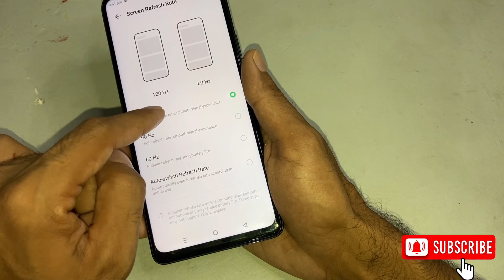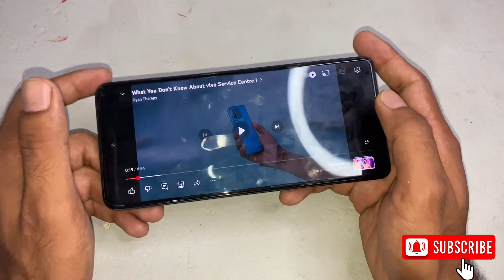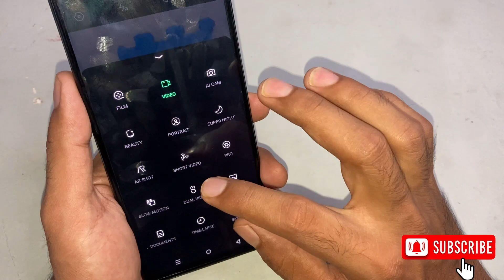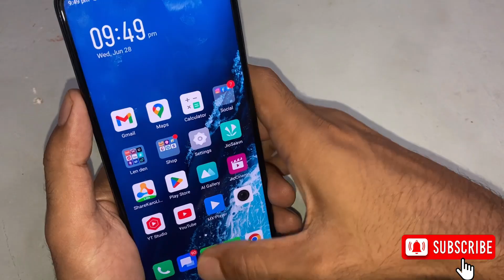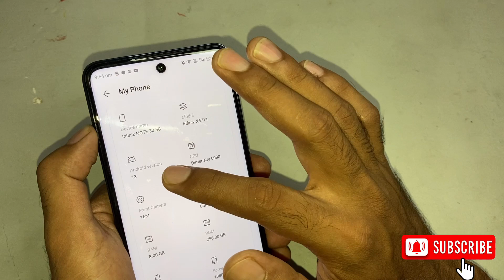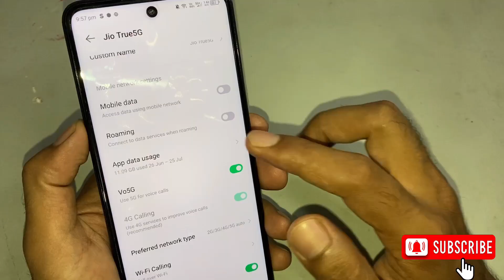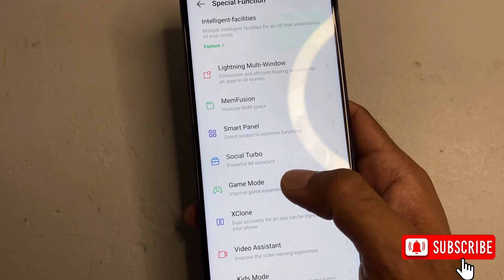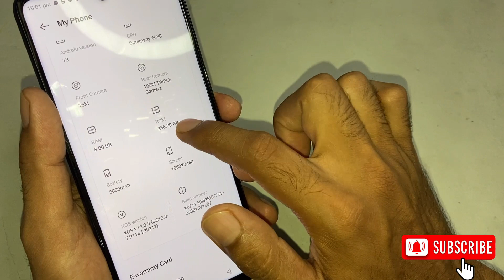Infinix Note 30 (5G) - Full Review in Hindi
Infinix Note 30 5G Full Review with Positive and Negatives. Jitna Mene Experience Kiya iss smartphone ke sath utna apko bataya hai iss video me, jo ki apke liye janana jaruri tha.